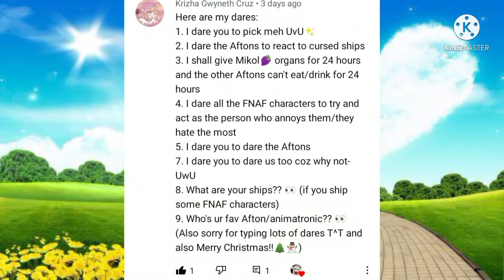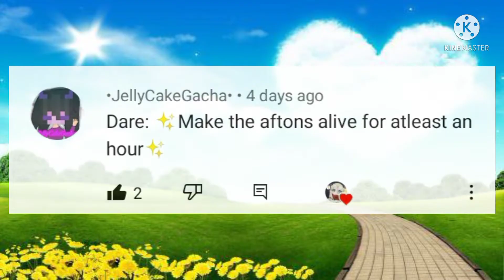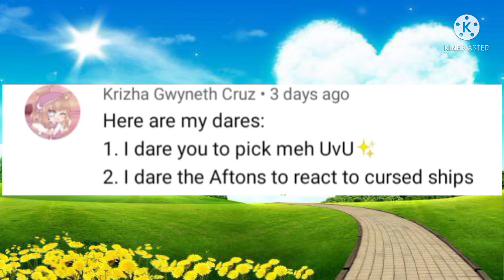☃️Afton's Do dares and Q&A video🎇 ||Late Christmas special|| New years special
I'll add it later-